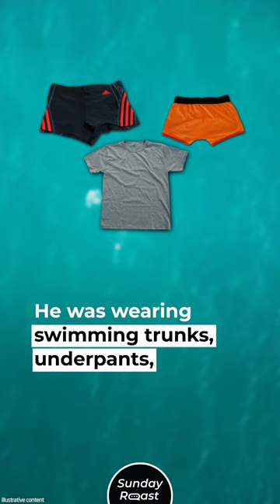The Most Mysterious Case of the 21st Century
On June 12, 2009, a man took a bus from Derry to Sligo.
He checked into a hotel as Peter Bergmann.
The man looked around 55 and had a German accent.
He was carrying a black carry-on bag.
He listed his address as being in Vienna, Austria.
Then he left the hotel with a purple plastic bag.
His movements around Sligo were captured by cameras.
The purple bag apparently held some items.
Bergmann disposed of them one by one.
He always chose blind spots not covered by cameras.
On June 15, the man checked out.
He walked to the bus station and ordered some food.
While he ate, he kept looking at some pieces of paper.
He took them out of his pocket, examined them, and tore them up.
The man took a bus to the sea.
The next morning, his body washed up on the beach.
It looked like Bergmann had drowned himself.
He was wearing swimming trunks, underpants, and a T-shirt.
There was no sign of his belongings.
No ID papers or money was found.
His Vienna address turned out to be nonexistent.
The Austrian authorities knew of no “Peter Bergmann.”
The autopsy found bone tumors and prostate cancer.
“Peter Bergmann” was buried in Sligo.
He remains unidentified to this day.